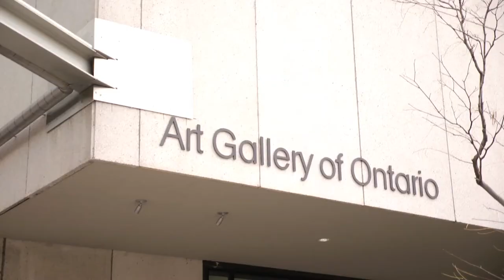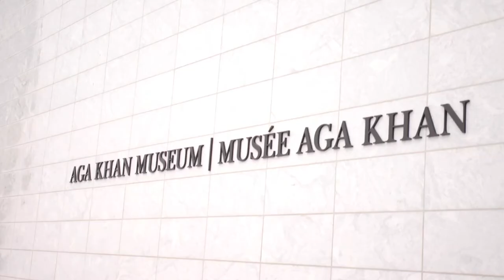The 2014 Canadian Arts and Business Awards: The Honourable Hilary M. Weston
Business for the Arts presents The 2014 Canadian Arts and Business Awards

The Edmund C. Bovey Award - The Honourable Hilary M. Weston